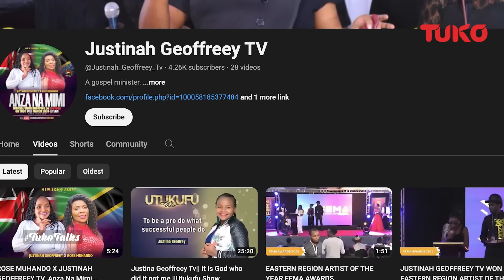They brought witchcraft to our wedding | Tuko TV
Justina and Geoffrey's wedding was memorable. Not in the way you think... but because of the things that happened on this very day...on today's episode of Tuko Talks they open up about their story.